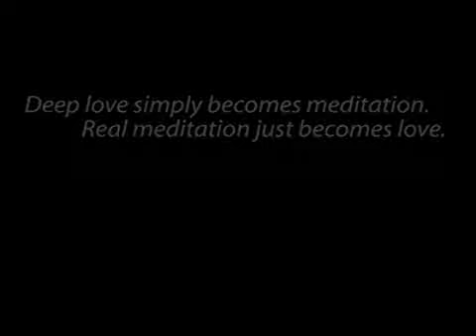Nithyananda Discourse Series: Love as Meditation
In this clipping, Paramahamsa Nithyananda describes how love can be a beautiful meditation. Expression of true love is a meditation itself.